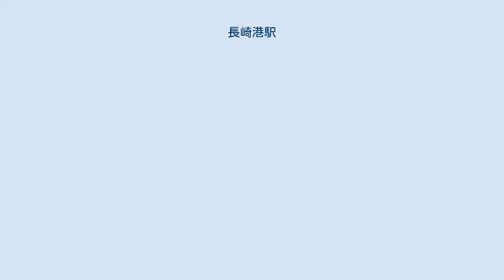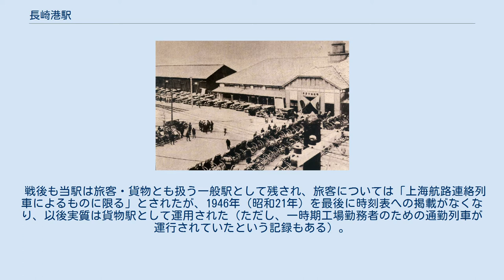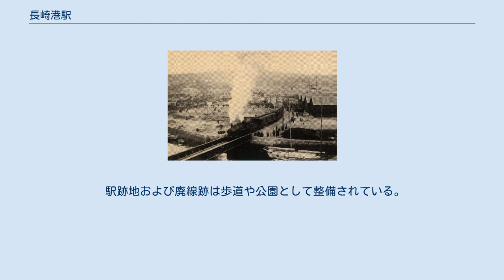長崎港駅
長崎港駅（ながさきみなとえき）は、長崎県長崎市出島町にあった日本国有鉄道（国鉄）長崎本線の駅（廃駅）である。
長崎駅より先に伸びる、長崎本線の終着駅となっていた。
電報略号は、サト。
 当駅より長崎駅方面に向けて走行する旅客列車 廃線跡にある動輪のモニュメント 日華連絡船（上海航路）との客貨接続を目的として1930年（昭和5年）3月19日に開業した 。
連絡船入港時に門司駅（現門司港駅）からの航路連絡のための列車（ボート・トレイン）が当駅まで乗り入れた。
 長崎駅からの路線は長崎港の海岸沿いを走り、出島岸壁（現在の長崎出島ワーフ付近）にあった当駅に到着。
隣接する埠頭で上海航路の船に接続していた。
 1942年（昭和17年）11月に関門トンネルが開通したことに伴うダイヤ改正で特別急行列車「富士」が航路運航日に限り上りは当駅始発とされた（その他の日は長崎駅発）が、戦況の悪化に伴い翌1943年（昭和18年）10月には「富士」が博多駅までに短縮され、上海航路も1943年(昭和18年)10月に最後まで残った「上海丸」が揚子江口で沈没し、事実上の終焉を迎えた。
 戦後も当駅は旅客・貨物とも扱う一般駅として残され、旅客については「上海航路連絡列車によるものに限る」とされたが、1946年（昭和21年）を最後に時刻表への掲載がなくなり、以後実質は貨物駅として運用された（ただし、一時期工場勤務者のための通勤列車が運行されていたという記録もある）。
 1949年（昭和24年）に当駅から南側の大浦川河口まで引き込み線が延長されたが、将来的には小ヶ倉、深堀方面まで延長する計画も存在した。
 貨物取扱量の減少に伴い1982年（昭和57年）に廃止された。
廃止時まで長崎 - 当駅間は電化されなかった。
 駅跡地および廃線跡は歩道や公園として整備されている。
 ^ a b c d 石野哲（編）『停車場変遷大事典 国鉄・JR編 Ⅱ』JTB、1998年、716-717頁。
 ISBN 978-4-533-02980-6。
 ^ 上海航路, p. 12. ^ 上海航路, p. 20. ^ a b c 新市史四巻, p. 422. ^ 鉄輪, p. 226. ^ a b 六十五年史, p. 79-81.